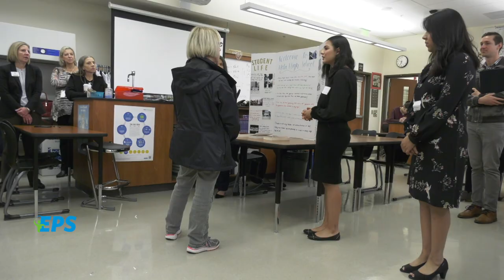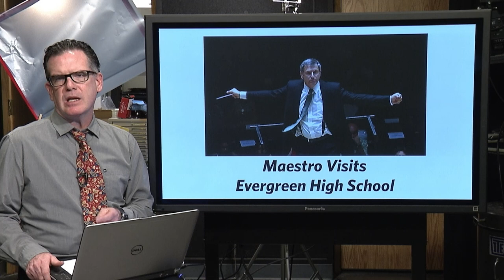EPS Inspires - Episode #2, October 2019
EPS Inspires is our periodic look at news and information from around Evergreen Public Schools. In this episode, special visitors to Henrietta Lacks Health and Bioscience High School and Evergreen High School, a new annual event at Riverview Elementary School, we tour the construction site of the new Sifton Elementary School, and students from Mountain View High School sing with a legendary rock and roll band.